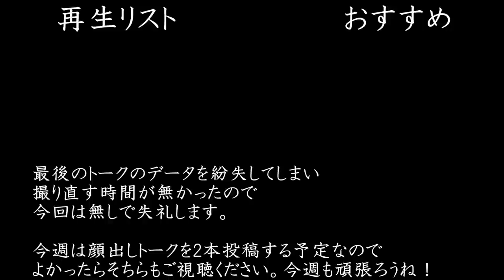勉強動画を誰に見てほしい？【はいちのだらだラジオ 第211回】